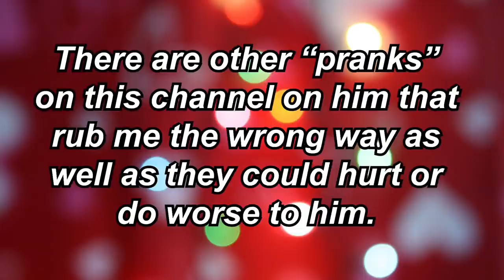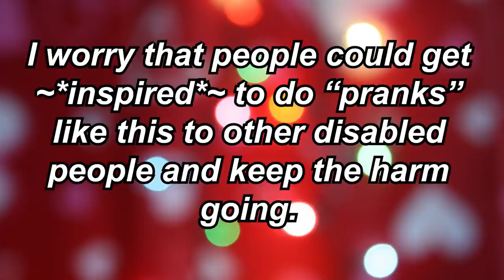YouTuber Hid Her Disabled Boyfriend's Wheelchair | Rikki Poynter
"I hid my BOYFRIENDS WHEELCHAIR to see his reaction... *HE CRIED*" is the title of an M and K TV video where the abled girlfriend hides her disabled boyfriend's wheelchair as a "prank" and claims she has no idea where it is. This causes the boyfriend a lot of stress and he is understandably upset once he finally retrieves it.

This YouTuber Hid Her Disabled Boyfriend's Wheelchair For Views | Rikki Poynter

📷EQUIPMENT
PRE PRODUCTION
➞ BULLET JOURNAL

FILMING
➞ CANON M50 & RODE MIC
➞ CANON G7X MARK II
➞ SIGMA 24-70MM LENS
➞ SIGMA 18-35MM F 1.8 LENS

EDITING
➞ MACBOOK PRO
➞ HARD DRIVE
➞ IPAD PRO

LIGHTS
➞ COLORFUL LIGHTS

DESKTOP BUILD
➞ AMD Ryzen 5 2600 Processor with Wraith Stealth Cooler
➞ EVGA 750 N1, 750W, 2 Year Warranty, Power Supply
➞ Crucial MX300 275GB SATA 2.5 Inch Internal Solid State Drive
➞ Ballistix Sport LT 8GB Single DDR4 2400 MT/s (PC4-19200) DIMM 288-Pin (White)
➞ ASUS PRIME A320M-K AMD Ryzen AM4 DDR4 HDMI VGA M.2 USB 3.1 Micro-ATX Motherboard
➞ Western Digital 1TB 3.5" 7200 RPM SATA III 64MB Cache Desktop Hard Drive (Blue)
➞ DREVO 84 Keys Gramr Wired Gaming Mechanical Keyboard with Backlit Edition Red Switch (White)
➞ ASUS GeForce GTX 1060 3GB Dual-Fan OC Edition Graphics Card (DUAL-GTX1060-O3G)
➞ Asus Full HD 1080P IPS HDMI VGA Eye Care Monitor, 23", White (VZ239H-W)
➞ NZXT S340 Mid Tower Case CA-S340W-W1 (White)
➞ Logitech G203 Prodigy Wired Gaming Mouse, White (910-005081)

Claremont, NC
28610